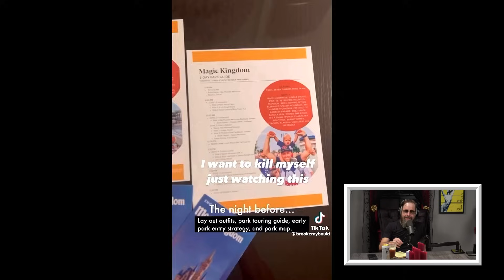INSANE Disney Scheduling | Where My Moms At? Highlight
Christina P introduces Duncan Trussell to Disney parents that micromanage every second of their trip to Disney.